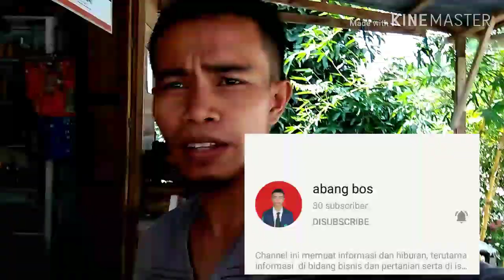Cara membuat atap tanpa biaya hasilkan ratusan ribu perhari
Sekilas pengetahuan tentang kehidupan masyarakat dikampung, pekerjaan dan bagaimana caranya memenuhi kebutuhan hidup dengan menganyam atap lalu di jual keluar daerah, semoga bermanfaat
Memuat tutorial atau cara-cara pembuatan/anyaman atap dari bahan daun rumbia(sagu), sekaligus menginformasikan cara mendapatkan uang dengan membuat atap untuk dijual, atap ini tahan hingga 3 tahunan serta mempunyai kelebihan yaitu tetap membuat adem rumah meskipun disiang hari, karena ianya terbuat dari bahan alami yaitu daun.